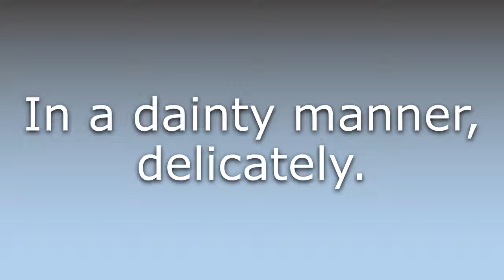What does Daintily mean?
What does Daintily mean in English? Learn the meaning of Daintily.